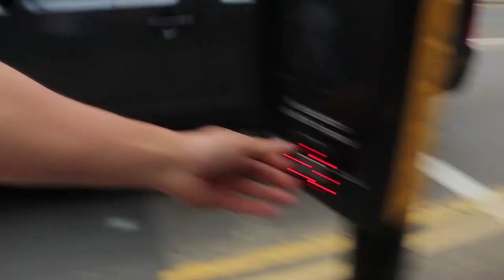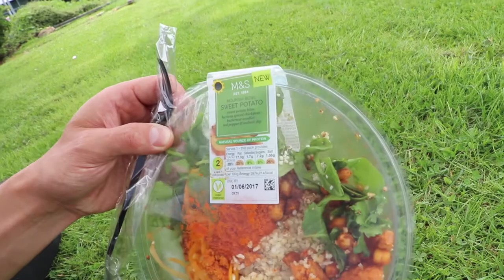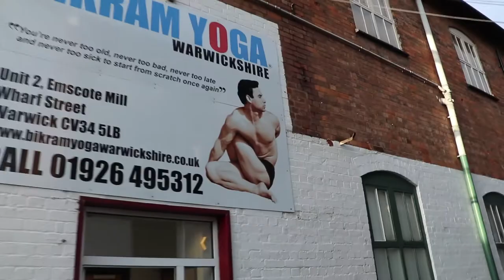My First Ever FULL Day Vlog